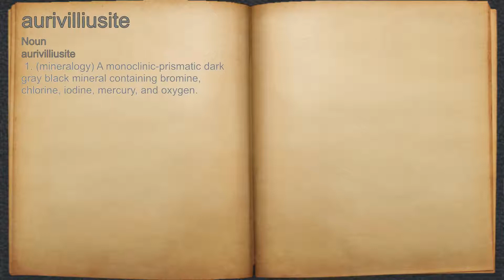What does aurivilliusite mean?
A spoken definition of aurivilliusite.

Intro Sound:
Typewriter - Tamskp